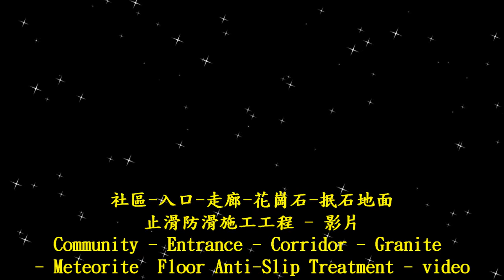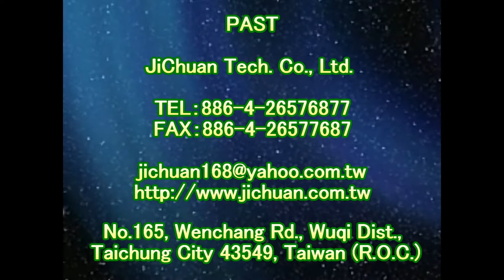P.A.S.T 1614 Community - Entrance - Corridor - Granite - Meteorite Ground Anti slip Construction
机车道止滑,汽机车道防滑,汽机车道止滑,车道地面专用防滑剂,水底地面专用防滑剂,石英砖地面专用防滑剂,抿石天然小石头地面专用防滑剂,岩石地面专用防滑剂,花岗石地面专用防滑剂,花岗石碎片拼贴地面专用防滑剂,粗糙面花岗石地面专用防滑剂,浴室安全,浴室防滑浴垫,浴室止滑浴垫,浴室踏垫,浴室防滑踏垫,钻石海绵,淋浴门水垢,止滑建材,Marble SP Anti-Slip Solution,防滑貼片,Marble #1 Anti-Slip Solution , 止滑貼片,Anti-Slip Coating,止滑漆,For Anti-Slip Solution : Large area applications - 35cm StripWasher + Cleaning Bucket + 2 Meter 2 Section Aluminum Telescopic Pole,防滑漆,For Anti-Slip Solution : Large area applications - StripWasher + Cleaning Bucket + Two-stage Telescopic Pole,地面防滑劑止滑劑防滑液止滑液,Cleaning bucket,馬賽克瓷磚磁磚止滑防滑,35cm Rabbit brush set